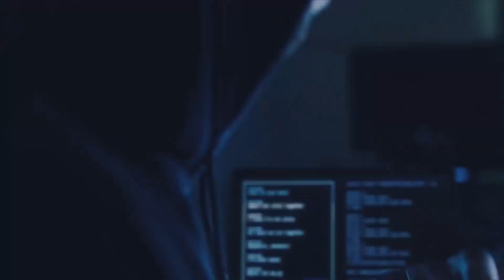Alan Walker, Sophie Stray - Land of the Heroes (Lyrics)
Hey guys,
after a long pause on my channel, I bring you lyrics video of the Alan’s newest song - Land of the Heroes w/Sophie Stray! Hope you enjoy this video!
Land of the Heroes by Alan Walker and Sophie Stray
Lyrics made by Walker Lyrics, Instrumentals